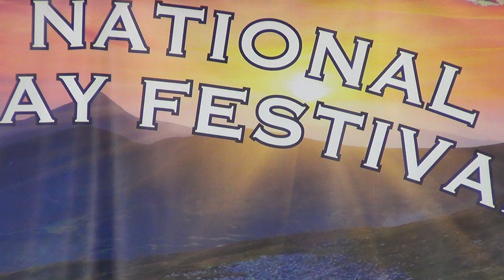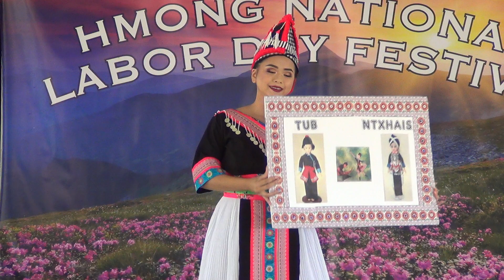Ntsais Lias Vaj-Talent Round/Hmong Oshkosh Wisconsin USA.Labor Day 9-1-2019.